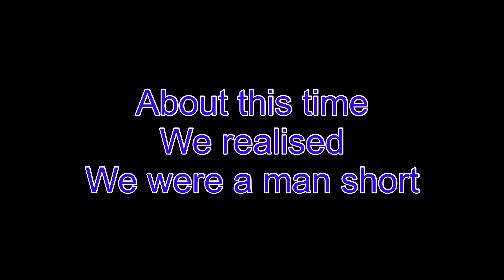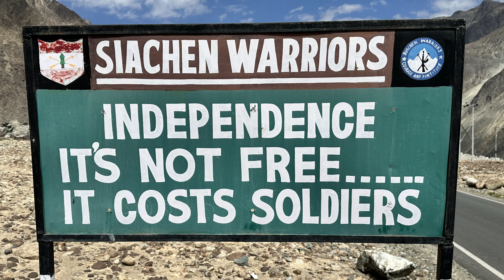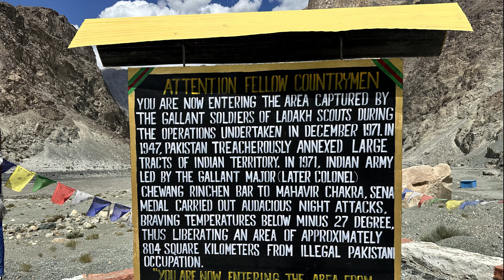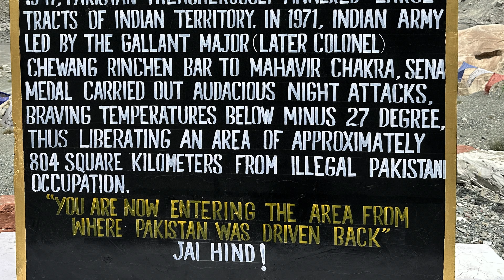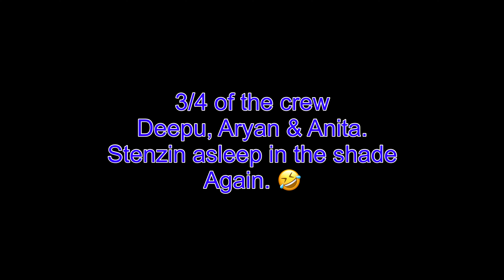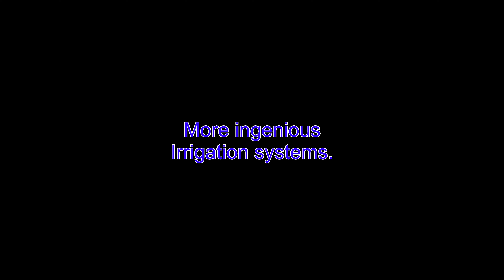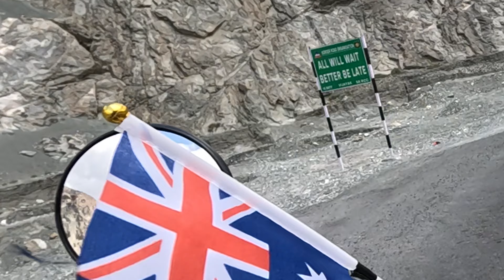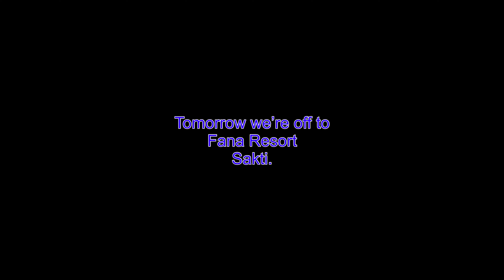Ladakh Part 6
A return trip, Hunder, Turtuk, back to Hunder.   Sensational scenery & glorious roads.